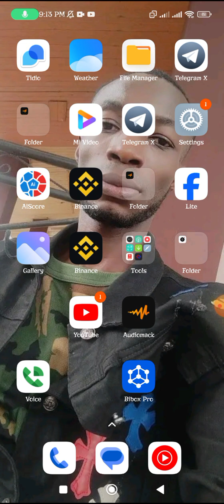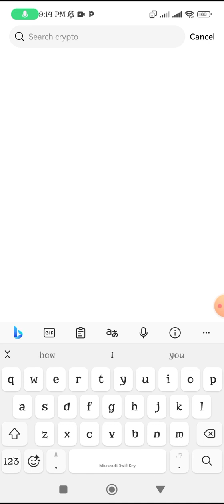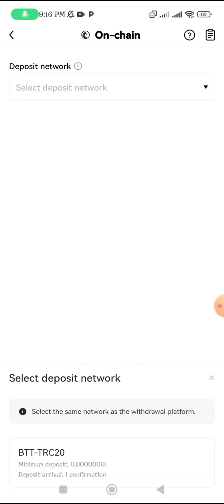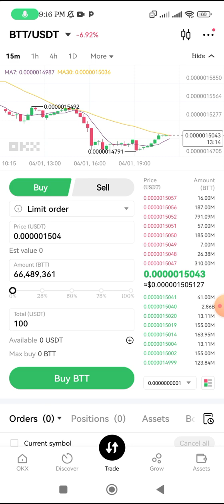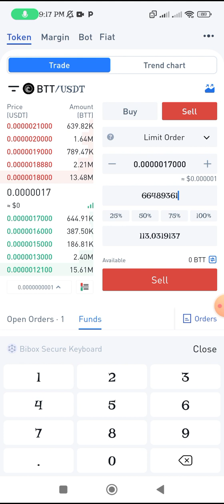Turn Your 100$ to 10,000$ Arbitrage opportunity found Btt/USDT exchange Okx/bibox pro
Crypto arbitrage is taking advantage of the price difference between exchanges. It's a low risk way of making money in crypto. If you've been wondering how to do crypto arbitrage, this is it.
The hardest part is finding the crypto arbitrage opportunities before everyone else. This is your crypto arbitrage guide on what to do when you do find that opportunity.
LINK TO DOWNLOAD KUCOIN AND OKX EXCHANGE

LINK  TO DOWNLOAD GATE. IO

You can share love
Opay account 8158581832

Don't limit your self let's make 2024 amazing

Note Arbitrage opportunity is not time consuming but it's just a better ways to make money online, I am not your financial adviser but be wins in all and make good profit.